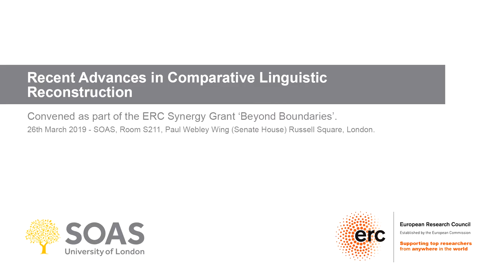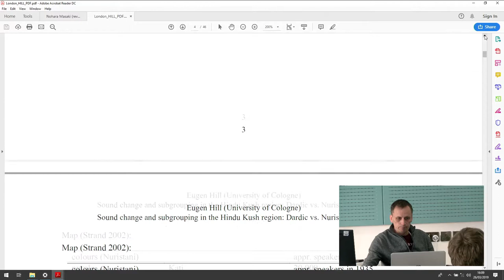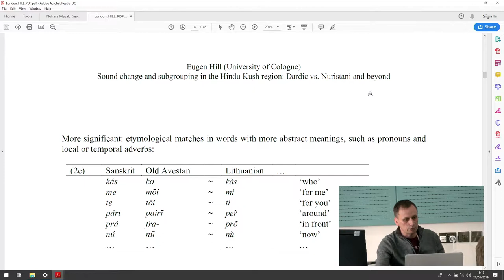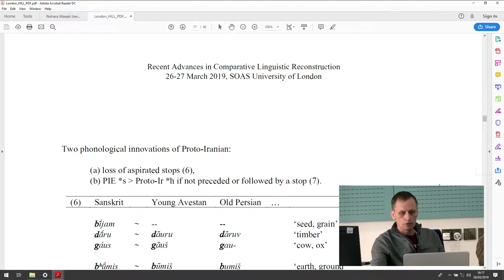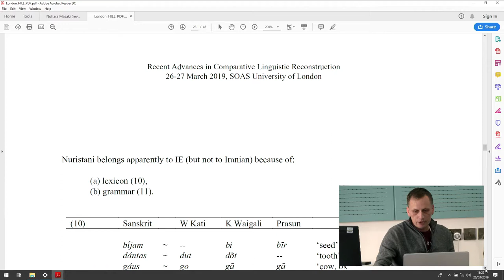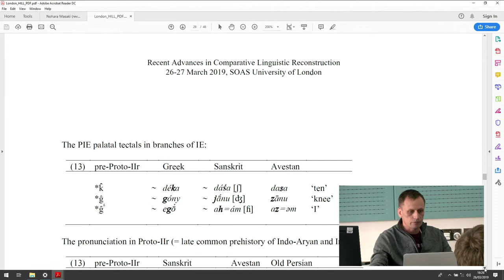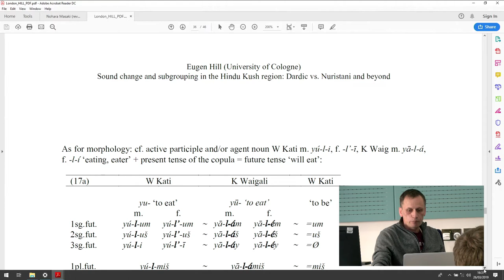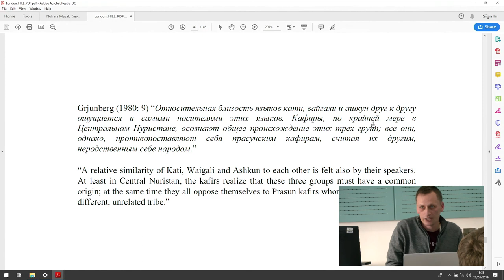Prof. Eugen Hill (Cologne), "Sound change and subgrouping in the Hindu Kush region"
Prof. Eugen Hill (Cologne), "Sound change and subgrouping in the Hindu Kush region: Dardic vs. Nuristani and beyond" -- A lecture given at the workshop 'Recent Advances in Comparative Linguistic Reconstruction' held 26 March 2019 at SOAS, University of London.